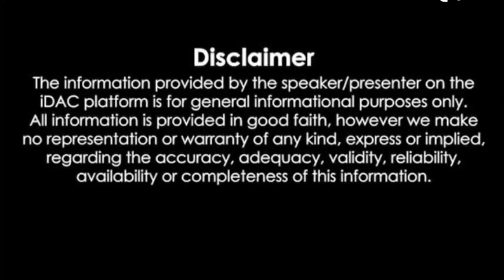देखिए क्या हुआ जब इस शख्स ने ट्रैक्टर ट्राली को स्टंट दिखाने के लिए प्रयोग किया